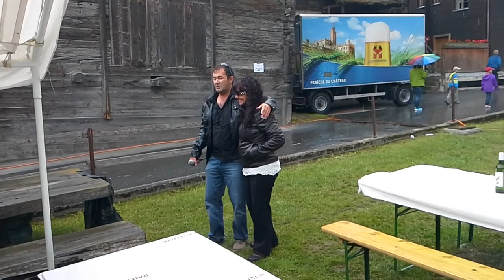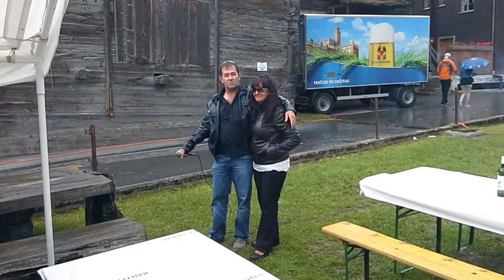Kunstler Dan Live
Live in Konzert